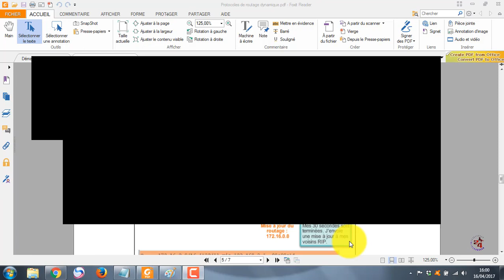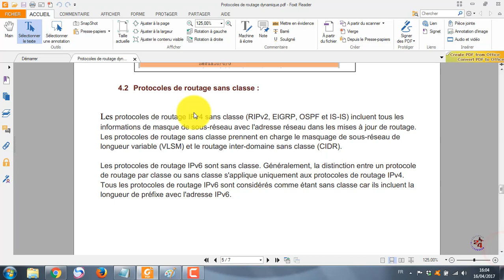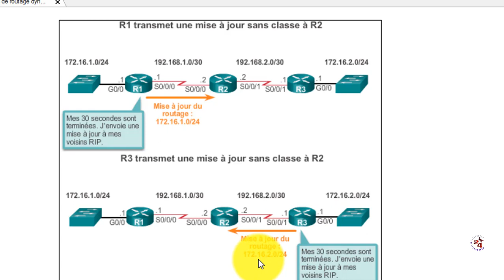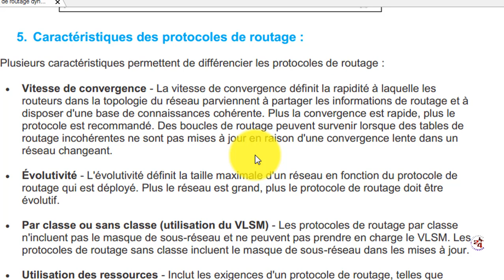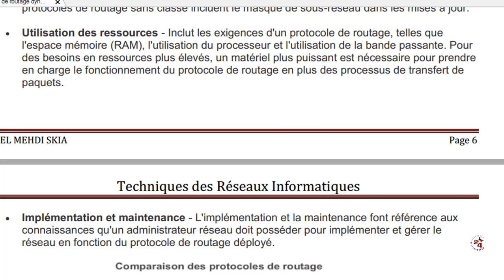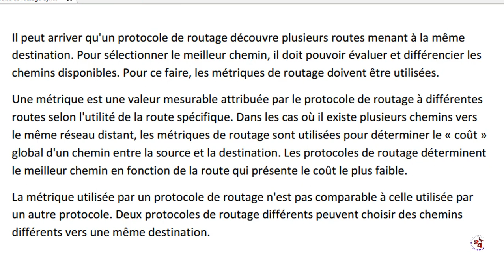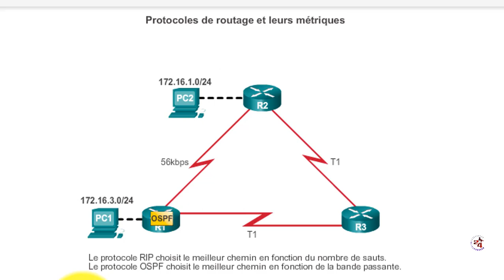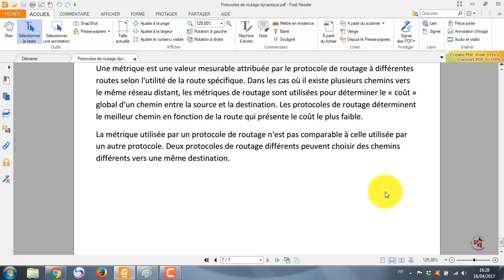les protocoles de routage dynamique - Théorique - Partie 2 En Darija